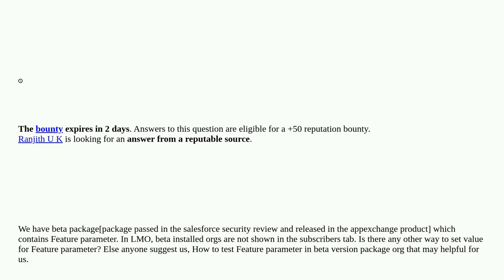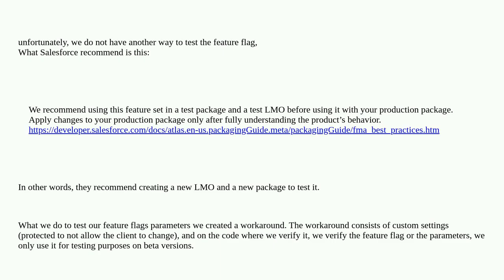Salesforce: How to test Feature parameter in the beta package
How to test Feature parameter in the beta package

A special thanks goes out to the community

  apex isv